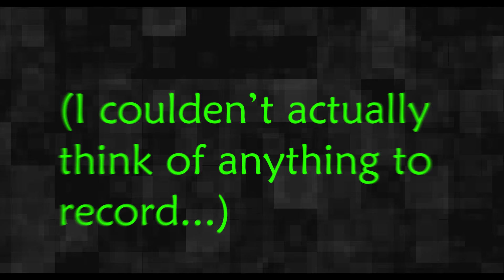When you don't really know what to record...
Hey there guys, mineofminecraft here! And this video is basically me just messing about with After Effects. All of the editing in this is me and the music is called Timelapse by TheFatRat

I'll be posting random... Things on there from time to time.